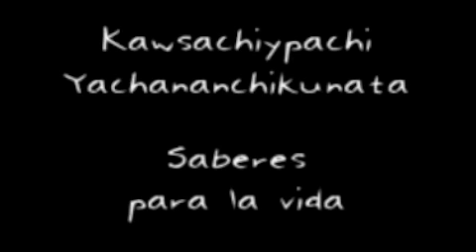Saberes de la Vida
Saberes acerca de la crianza de su agua, Custodio Sangama